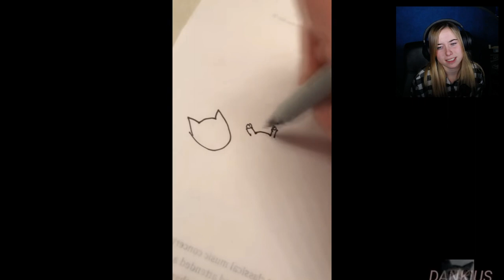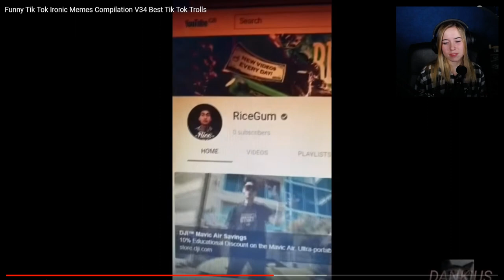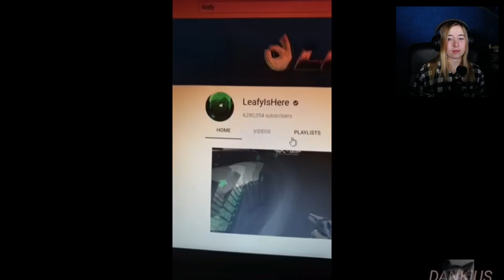REACTING TO *CRINGEY* TIK TOK VIDEOS!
[REACTING TO *CRINGEY* TIK TOK VIDEOS!] w/ EmmaPLAYS!

If you're reading this comment what you want for dinner!